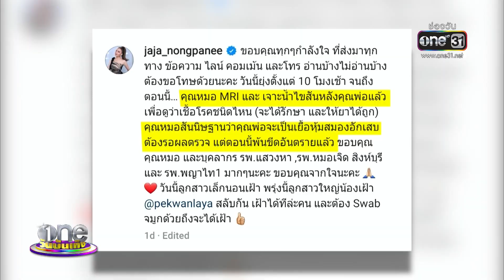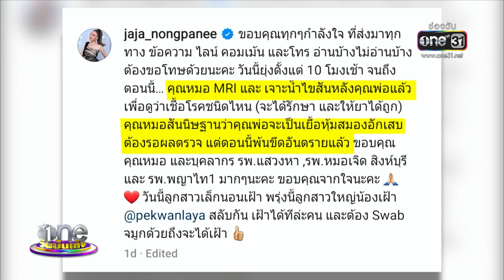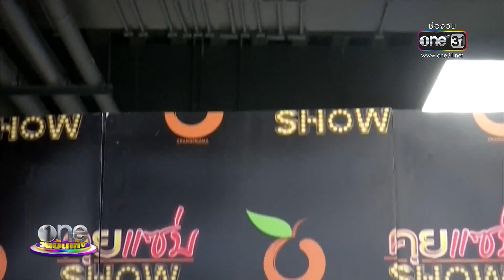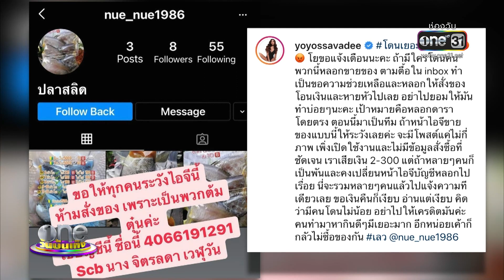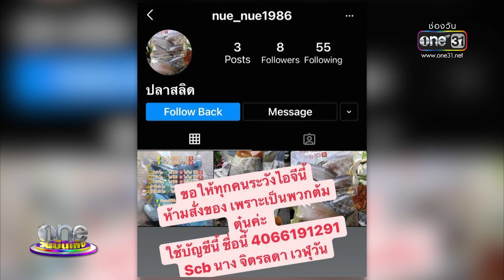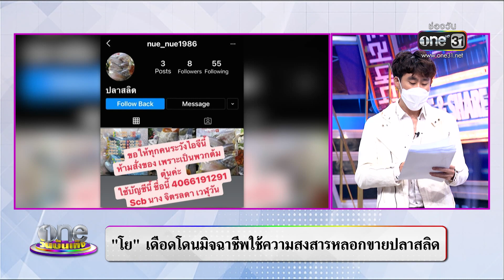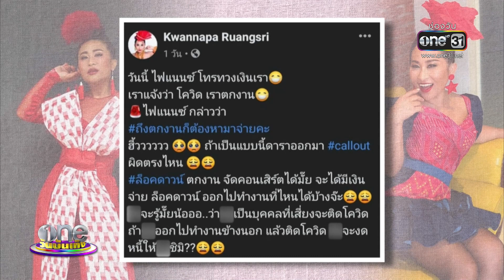oneบันเทิง 26 กรกฎาคม 2564 | Highlight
0:00 จ๊ะนงผณี โล่ง คุณพ่อพ้นขีดอันตราย แพทย์คาดเยื่อหุ้มสมองอักเสบ
1:44 ไมค์ภิรมย์พร แนะลูกอย่าประมาทในการใช้ชีวิต
3:33 ต่ายอรทัย ช่วนสมทบทุนซื้ออุปกรณ์ - สร้าง รพ.สนาม ที่อุบลฯ
6:25 โยยศวดี โดนมิจฉาชีพใช้ความสงสารหลอกขายปลาสลิด
10:30 ลาล่า ทำใจหากไฟแนนซ์ยึดรถหลังตกงานหลายเดือน